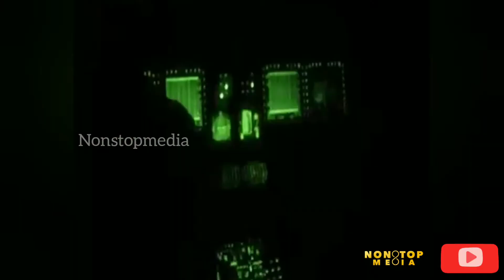IRON RAIN! US Helicopters Urban Close Air Support